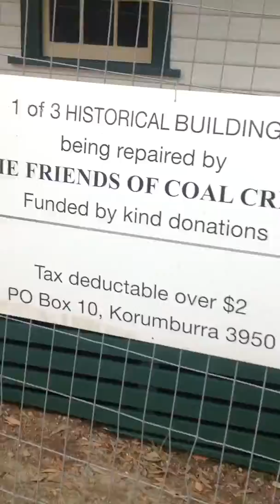Coal creek mate